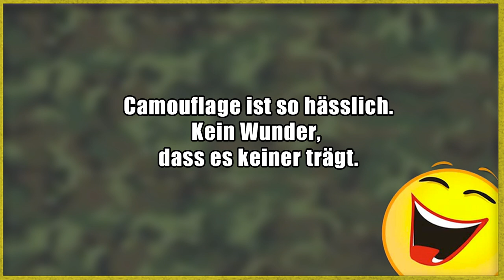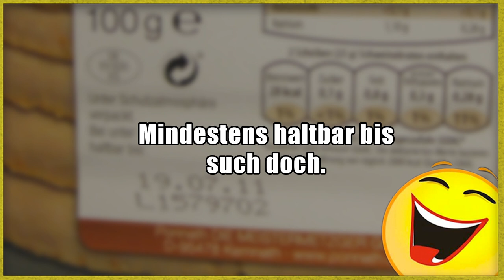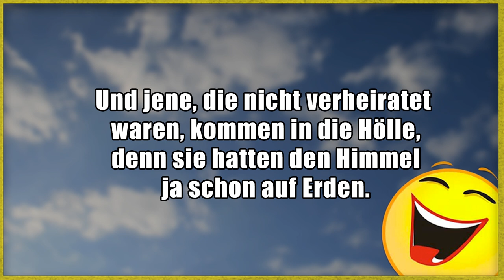Lustige Witze | Folge 230 (mit schwarzem Humor)